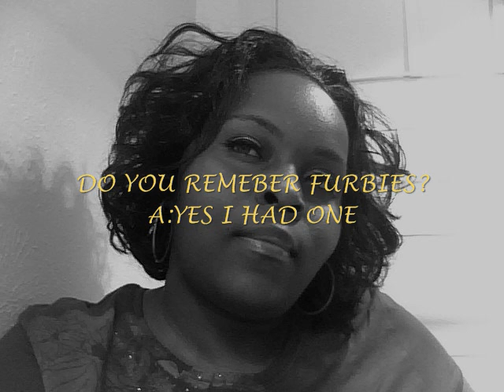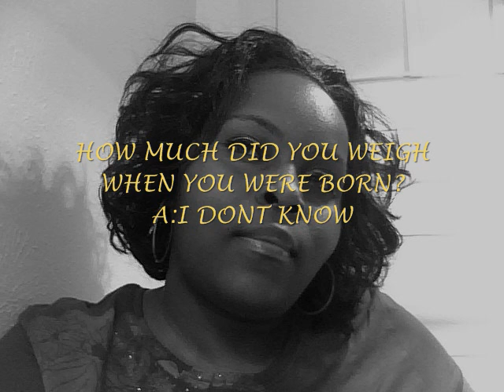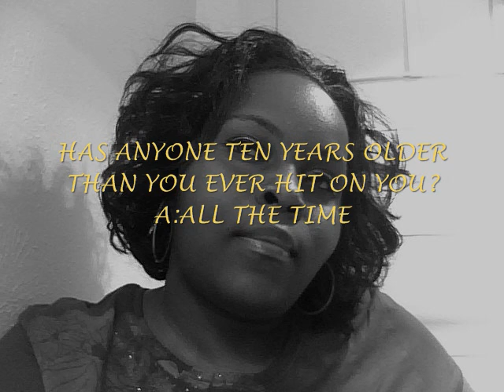GET REAL TAG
TAG BY KEKE